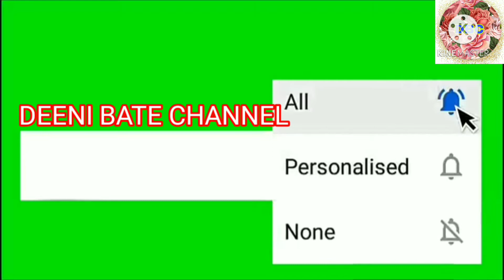LIVE : BAYAN MUFTI HAROON NADVI 9.30 BARAT JAHEZ MEHAR PER AHEM BAYAN DEENI BATE CHANNEL DEKHEIN